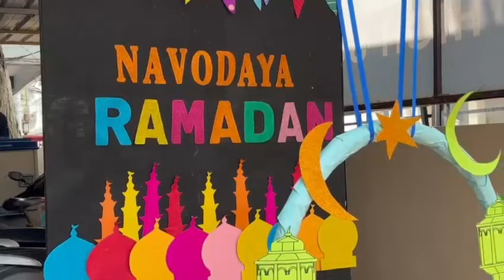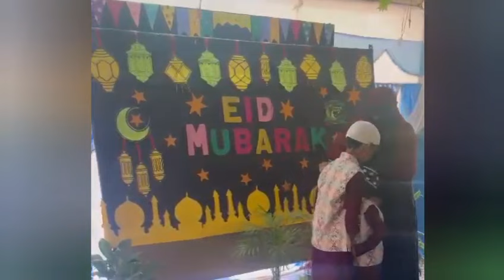11 April 2024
Ramadan Celebration#school#kids#